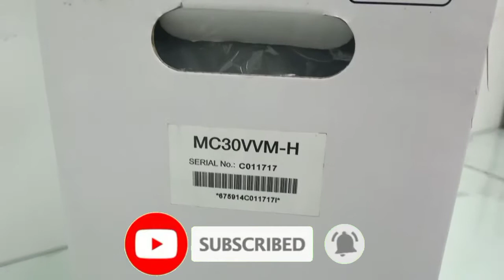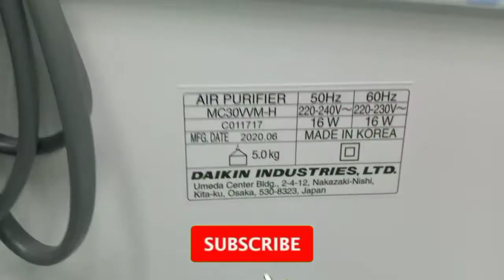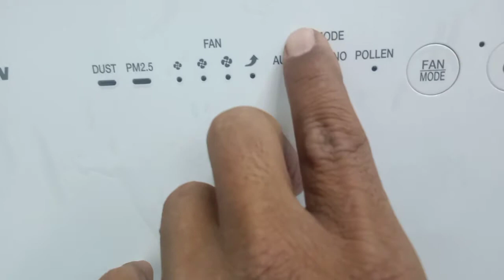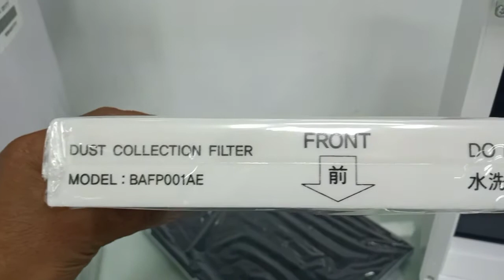REVIEW AIR PURIFIER DAIKIN MC30VVM-H TERBARU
halo teman jumpa lagi di channel aku  ya ..seperti biasanya saya ingatkan lagi tuk selalu dukung trus chanelku ya 🙏

video kali ini saya mereview air purifier dari merk daikin yang sudah tak asing lagi ya teman teman

seperti apa fitur dari mc30vvmh ini langsung saja tonton sampai selasai ya teman teman ...